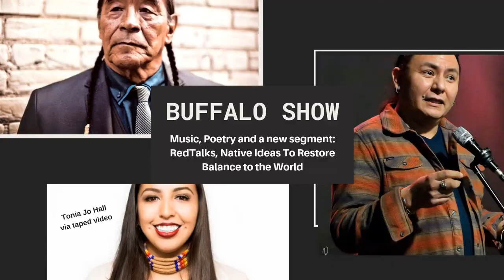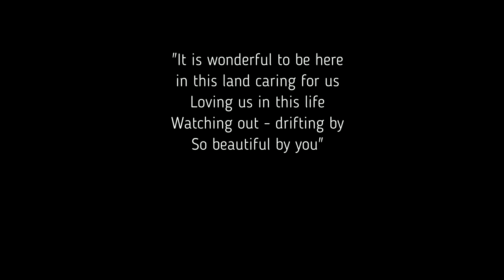Always By You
A tribute to our artists and circle. Wishing you well. Miss you and always be by you, it is beautiful by you.